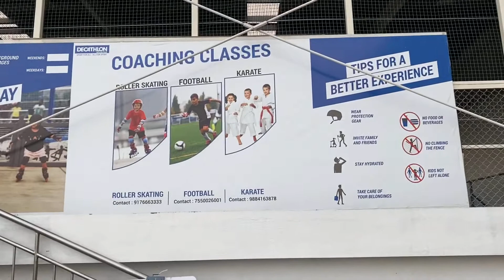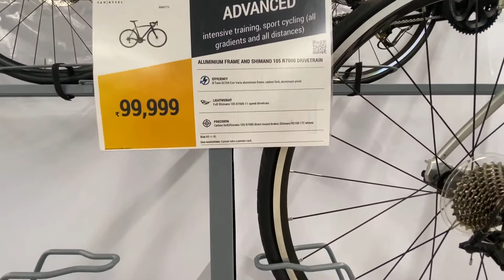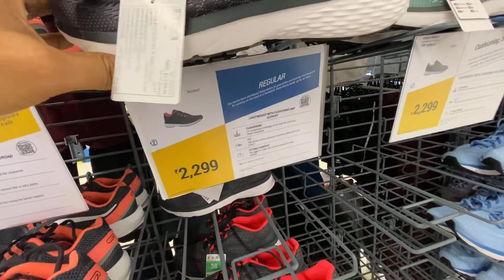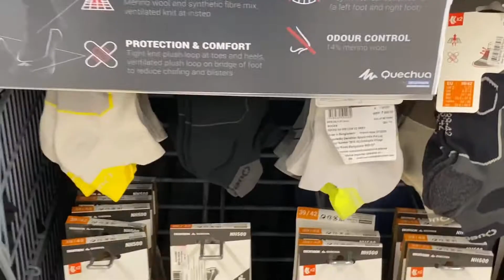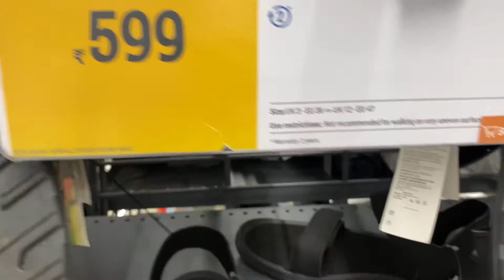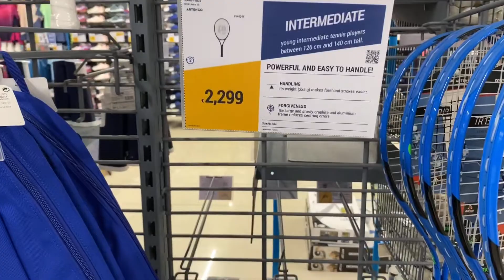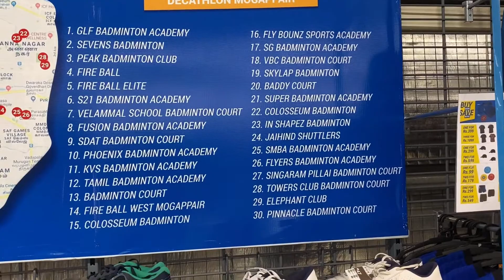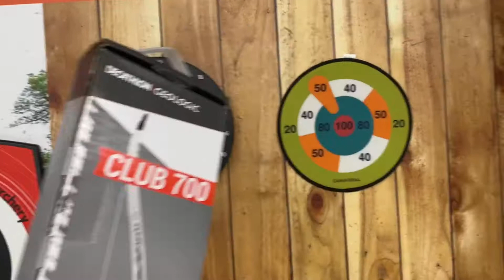Decathlon Mogappair | Chennai’s Biggest Sports Store | Shop for buying all sports goods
Decathlon Mogappair Chennai’s biggest sports store

SPORTS ACCESSIBLE TO ALL